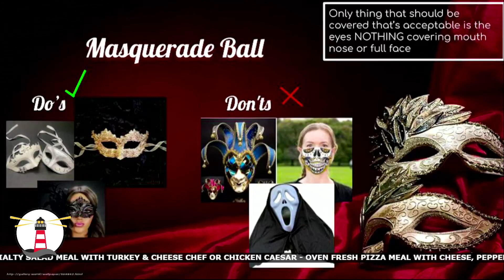SSN: May 09, 2023